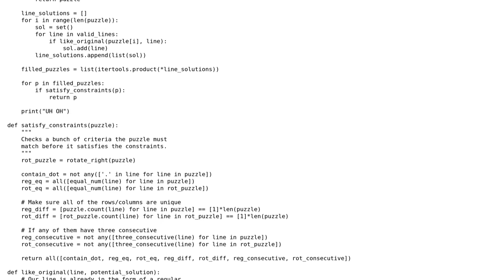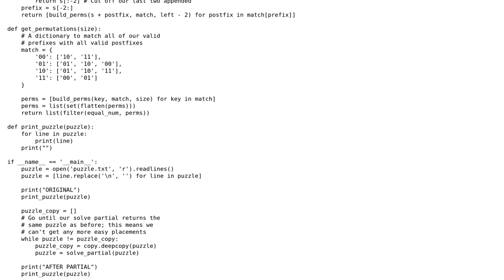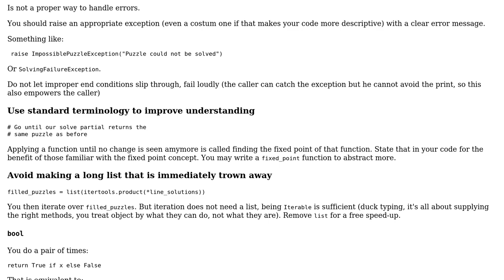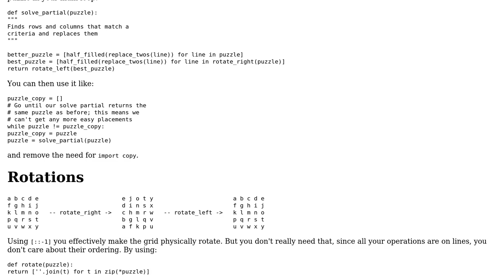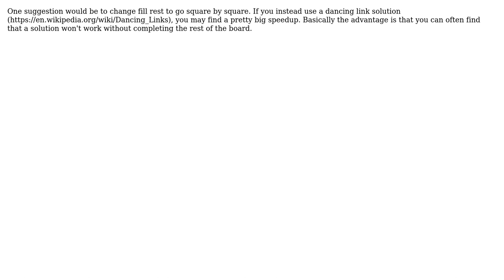Code Review: Python Takuzu solver (3 Solutions!!)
Code Review: Python Takuzu solver

With thanks & praise to God, and with thanks to the many people who have made this project possible! | Content (except music & images) licensed under CC BY-SA | Music | Images & others | With thanks to user tots_o_tater user Oscar Smith user Caridorc user 301_Moved_Permanently user 200_success and the Stack Exchange Network Trademarks are property of their respective owners. You are responsible for your own actions.